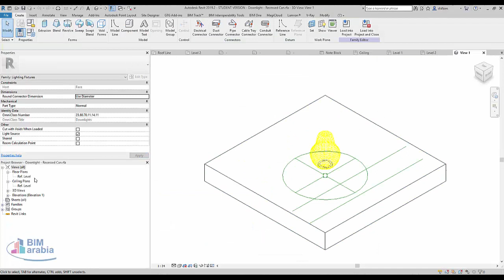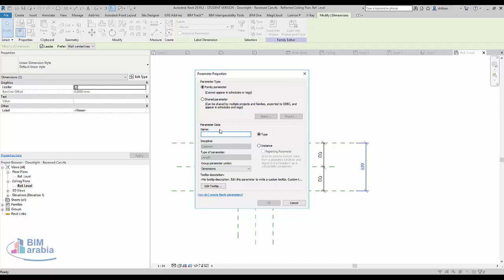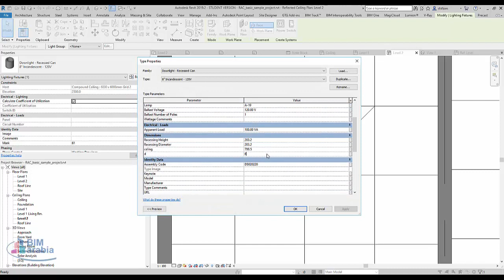وضع العناصر في السيلينج ريفيت